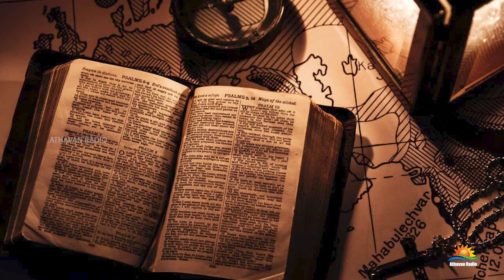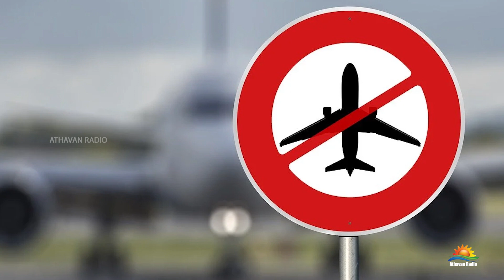விதியின் - விபத்தின் காதலன் Frane Selak | Athava Shorts